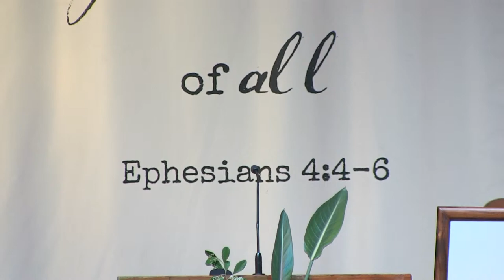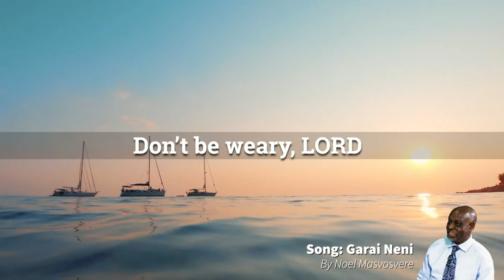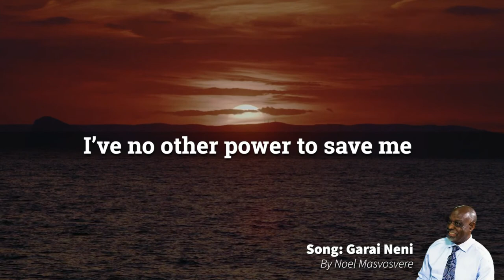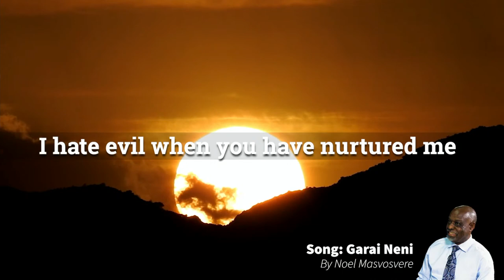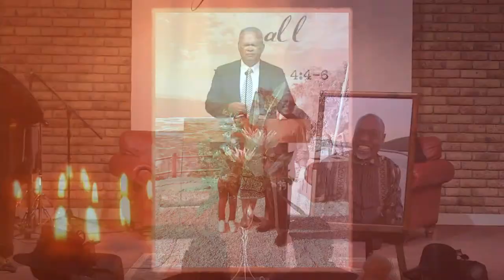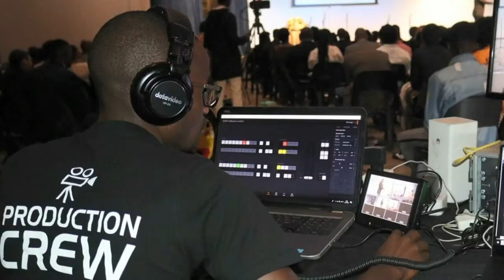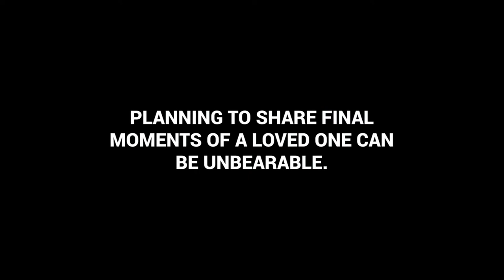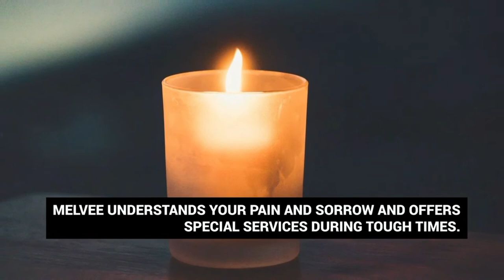Funeral Service for Noel Masvosvere - 12 November 2021 (Helderberg College - South Africa)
MelVee Broadcasting Network is a family-based independent ministry that supports the mission of the Seventh-day Adventist Church; however, it is not part of, affiliated with, or endorsed by the Southern Africa Indian Ocean Division or the General Conference of Seventh-day Adventists headquartered in Silver Spring, Maryland or any of its affiliates known as the Seventh-day Adventist Church. Thus, any contents and opinions expressed, implied or included in or with the services offered by MelVee Broadcasting Network are solely those of the speakers or authors and do not necessarily reflect or represent the views and opinions held by the owners of MelVee Broadcasting Network or the Seventh-day Adventists Church's Southern Africa Indian Ocean Division or its headquarters in Silver Spring, Maryland.
MelVee Broadcasting Network is the only entity authorized to use and reproduce photographic, illustrations, video footage and other media content contained in this video. The reproduction of any of this media without express authority and permission from MelVee Broadcasting Network shall be deemed to be an infriingement and the applicable law shall apply.

The views and opinions expressed in the media or comments
on the channel are those of the speakers or authors and
do not necessarily reflect or represent the views and opinions
held by the owners of this channel.